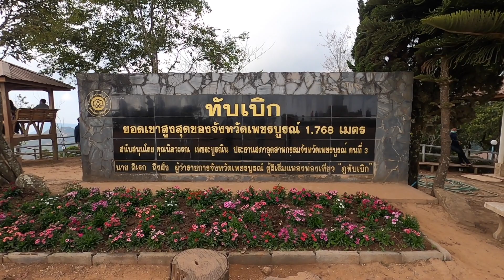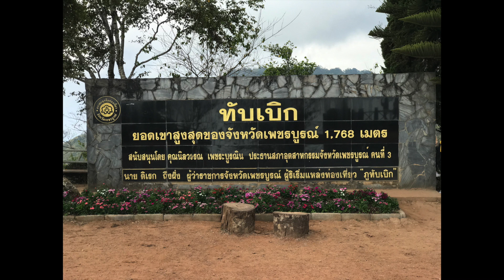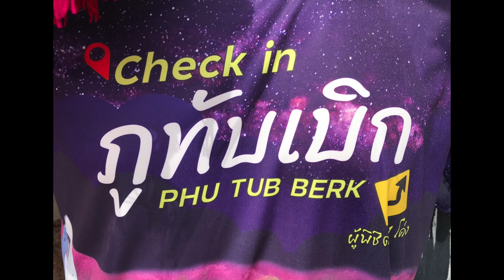[Outing] บรรยากาศบนภูทับเบิก | This is how "Phu Tub Berk" looks like lately, Petchabun, Thailand